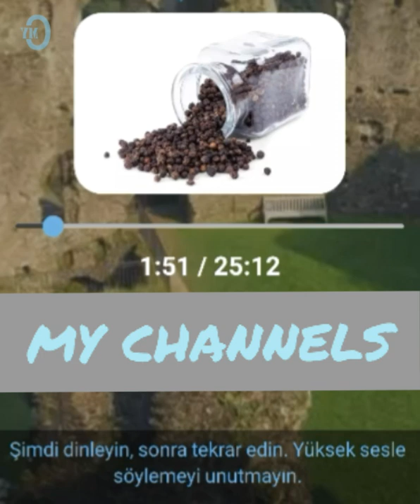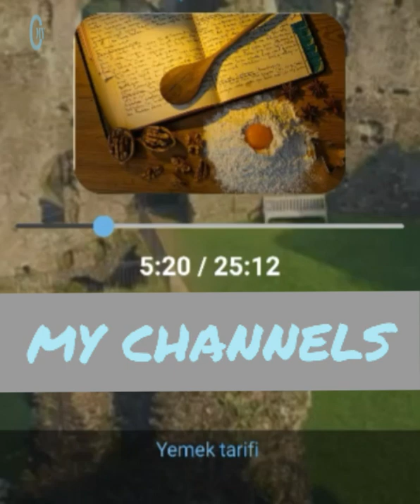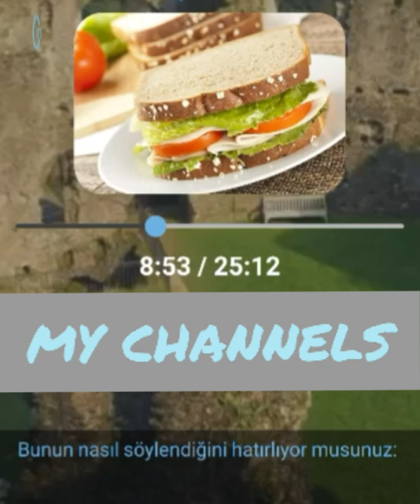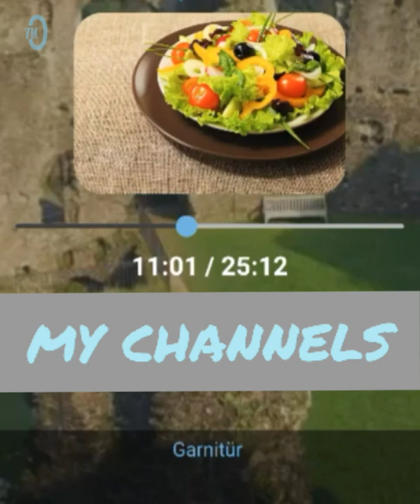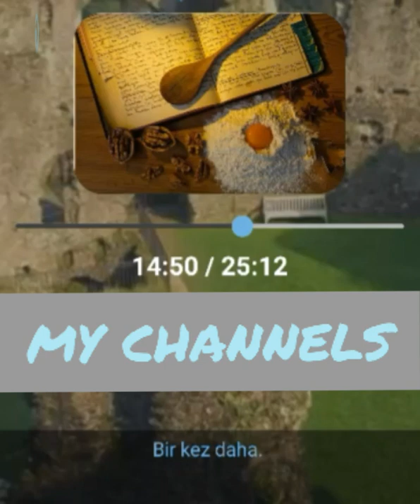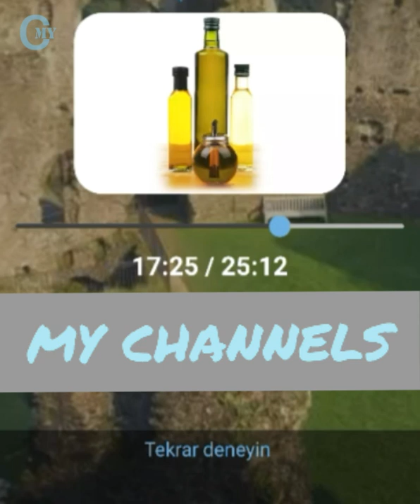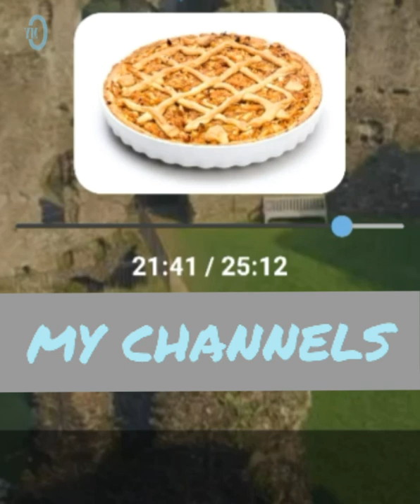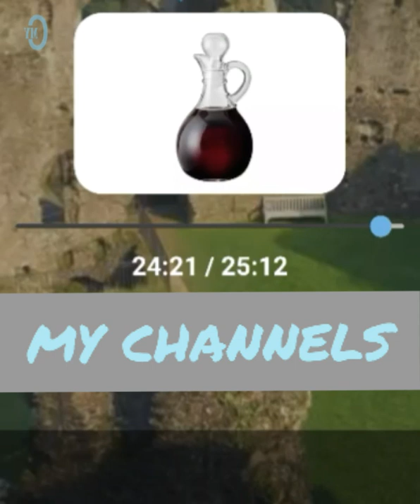Yemek yiyecek 2